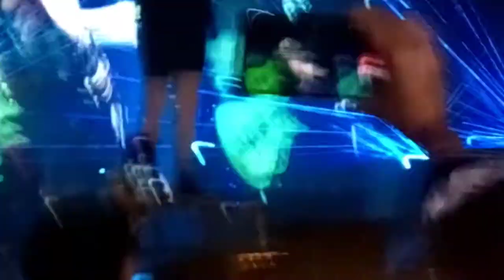Airbag - Himno Nacional Argentino En vivo Luna Park (25 de Junio 2022)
Please Support me (Optional)